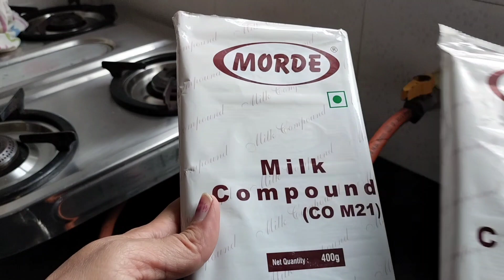Aaj dry fruits recipe banai || Sejal Nandani || Ssko vlogs ☺️